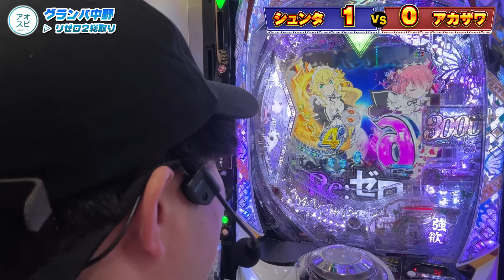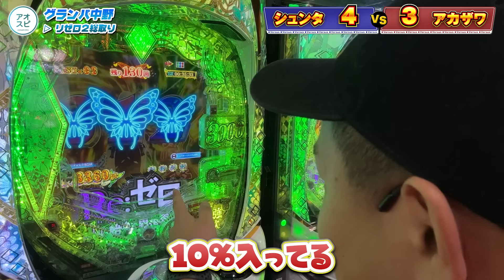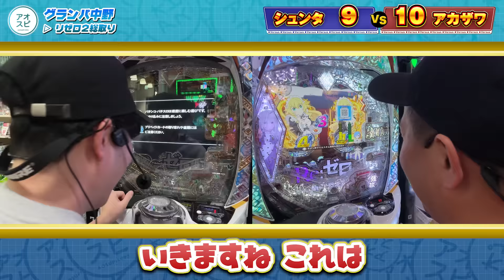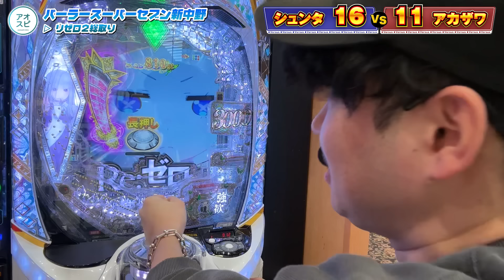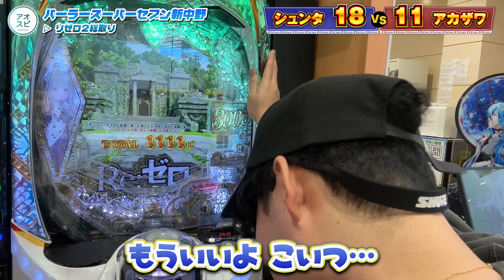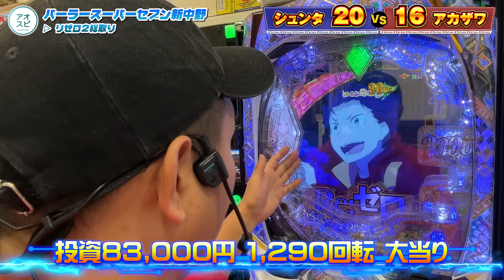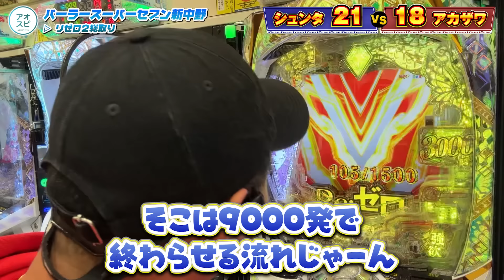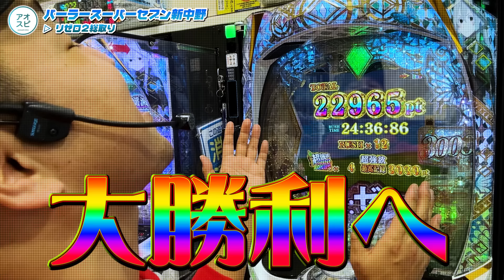【総取りリゼロ2】「リゼロで稼いでロレックス買います。」パチンコで億万長者を目指す漢たちの総取りバトル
どうもしゅんたです！

今回の編集はテロップ多めにしてみました！
みんな的にテロップ多めにした方がいいとか、こんな編集がいいとかあったらバシバシ教えてくれい！！！

3月は投稿強化月間にしたらか今後もバシバシ投稿していくぜい！！！

それと！
今後も全国各地いろんなパチンコ屋さんに遊びに行かせて頂きます！

全国の期待値積みたいパチンカスは絶対に遊びに来てくれよな？
どうせ打つならアツい日に打つしかねえだろい！！！

ってことで今日の動画も楽しんでくれい！！

⭐️残りの3月スケジュール⭐️
3/9(土)ラカータ狭山本店(埼玉県)
3/16(土) 蒲田駅東口バス通り薬局の隣のお店(東京都)※前回2/26
3/17(日)ユニバカサミフェス
3/23(土)ビックつばめ平店(福島県)
3/30(土)ラカータ大宮本店(埼玉県)
※3月はまだ増えると思うのでXを要チェックだぜこの野郎！！！！